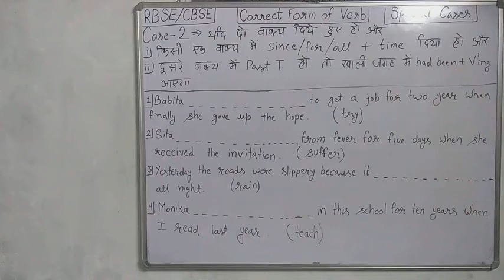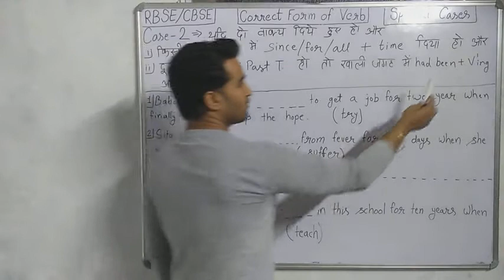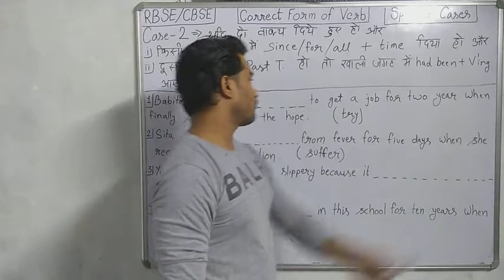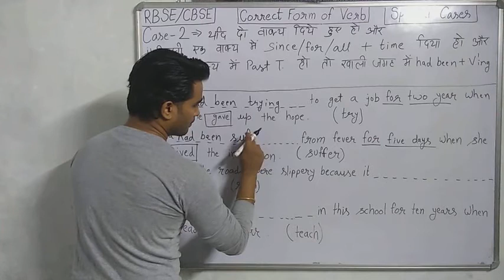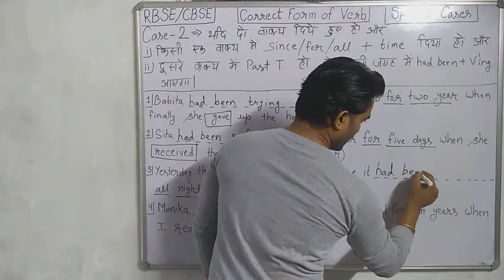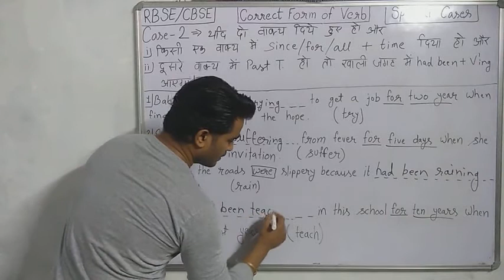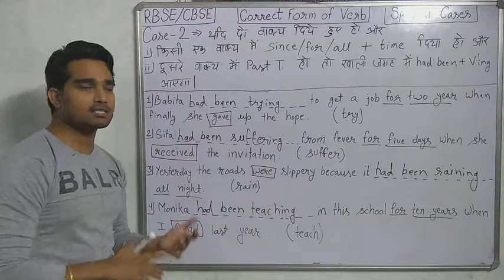Correct Form of the Verb/Special Cases/Case-2/RBSE/CBSE/Basic Grammer in hindi/Class 9 & 10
Correct form of the Verb class 10 rbse
Correct form of the Verb class 10
Correct form of English verb
How do you use correct verbs?
What is the verb form of be?
What is verb forms with examples?
dear sir,
verb,
verbs,
correct form of verbs,
correct form of the verb rules in hindi, correct form of verb,
correct form of verb in english,
verb forms,
verb forms v1 v2 v3 v4 v5, verbs in english, verbs forms in hindi,
form of verbs in english,
form of verbs in Hindi,
form of verb english grammar,
form of verb of tense,
verb forms in english v1 v2 v3, Phrasal Verbs,
Verb Form
vebr form exercises with answer
use the correct form of the Verb given in brackets
how to fill Correct form of verb in the blanks with the correct form of the verb given in the brackets with answer
correct-form-of-the-verb,
English Grammar in Hindi,
English Grammar,
Correct Form of the Verb,
Correct Form
CBSE,
RBSE

Correct Form of the Verb/Past Perfect Tense/Class- 9.2/Basic English Grammer in hindi/Class 9 & 10